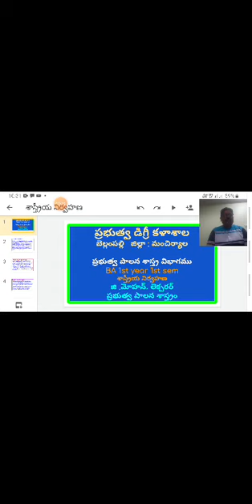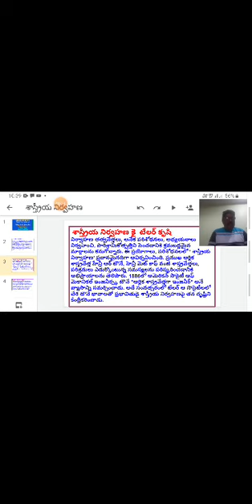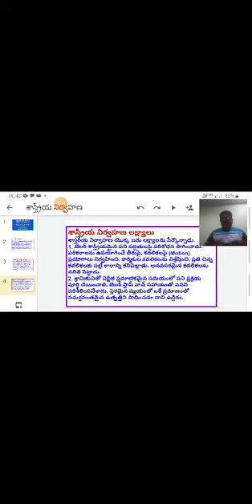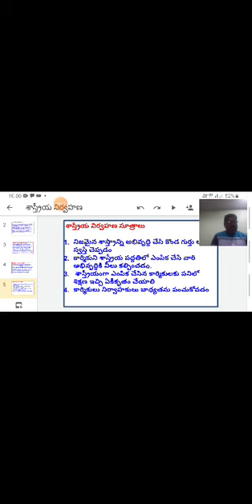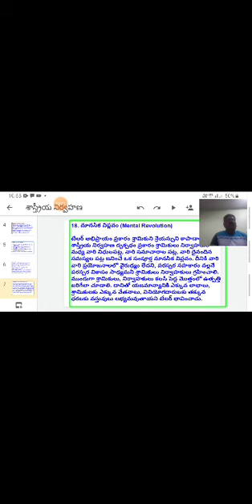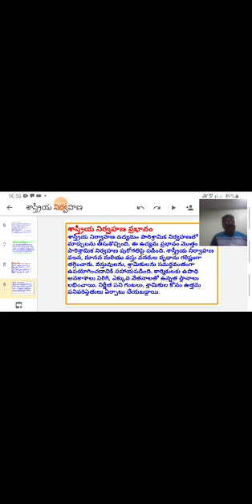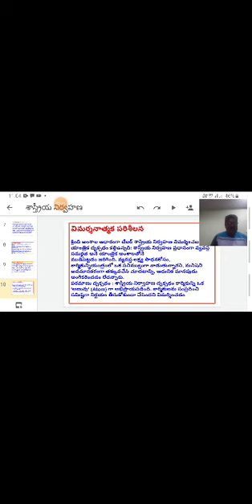శాస్త్రీయ నిర్వహణ ఎఫ్ డబ్ల్యూ టైలర్BA 1st 1sem